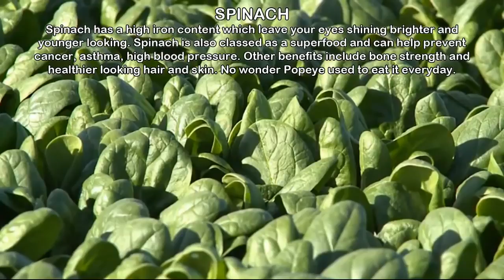7 Foods & Drinks That Can Change Your Eye Color in 60 Days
Here's an alternative Eye Drops for Effective color change

Did you know that there are numerous healthy foods and drinks that can actually change your natural eye color within sixty days?

Watch and Learn how some of these 7 foods might change your eye color!